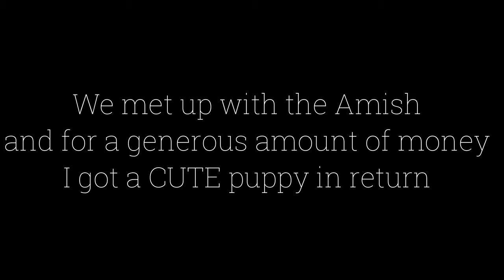First Bichpoo Puppy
I am picking up my very first puppy. He is a  mixture of a Toy Poodle and a Bichon Frise. I am SOOO excited to share my experience of going to pick up my puppy with you guys and to share the beginning of our journey together.